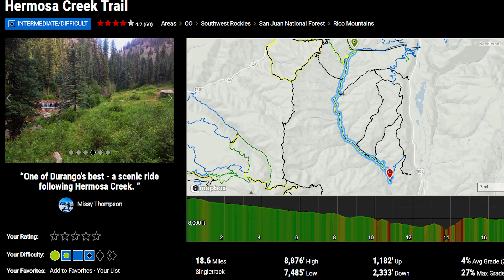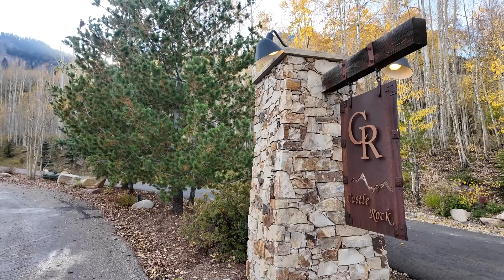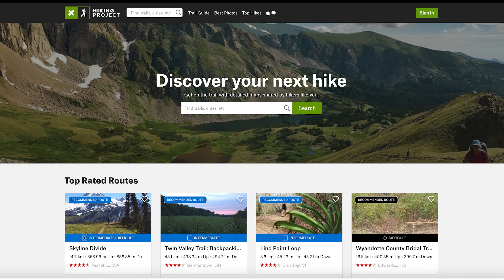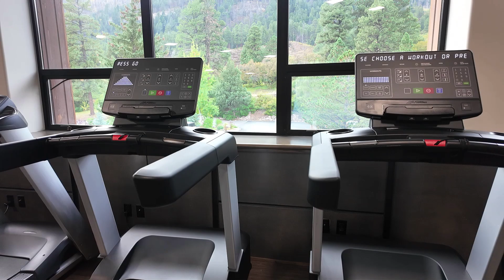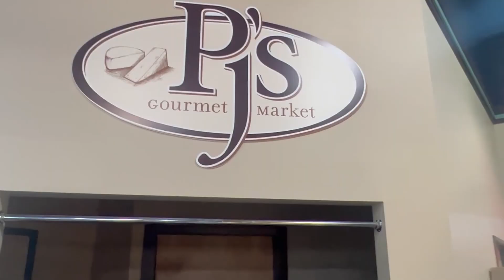Top 8 Most Expensive Neighborhoods in Durango, CO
📲 Are you thinking of moving to or relocating to Durango, Colorado, and are wondering if living in Durango, Colorado is a fit for you and your family?

In this video, we discuss and show the most expensive neighborhoods in Durango, Colorado. We show you homes on lakes, rivers, have stunning views, are close to skiing and much more!

📲 We have so many people contacting us who are moving here to Durango, Colorado and we ABSOLUTELY love it! Honestly, if you are moving or relocating here to Durango, Colorado we can make that transition so much easier on you!! (We are licensed Realtors here in Colorado and other states such as New Mexico.)

Reach out Day/Night/Weekends whenever you want, we'll never stop working for you!!

Contact the team! Jon Burden

Colorado Real Estate Agents- Brokerage- HomeSmart
Team- Core Home Team
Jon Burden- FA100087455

New Mexico R1 Realty
Jon Burden- 50531